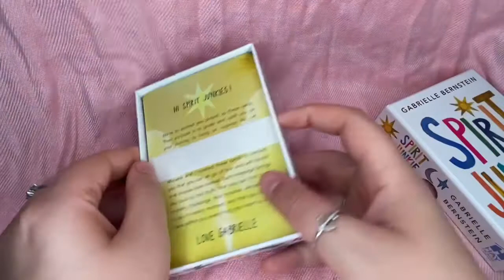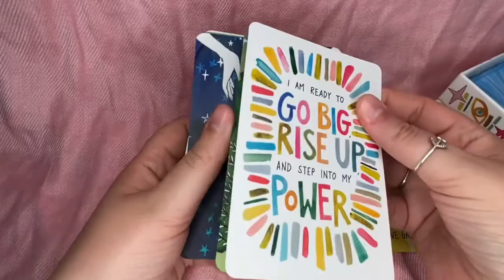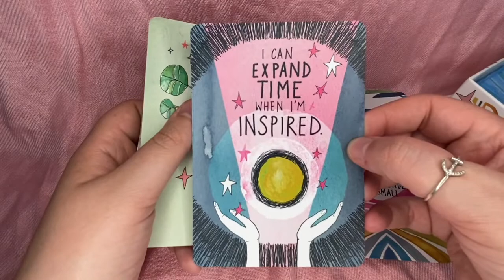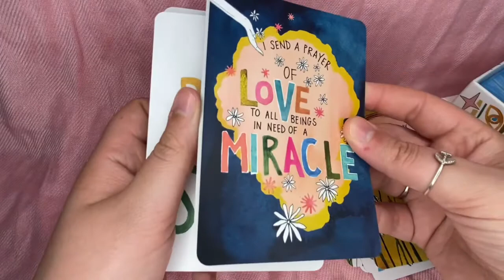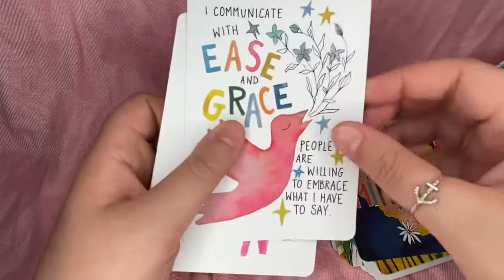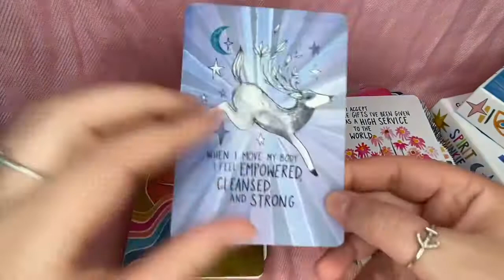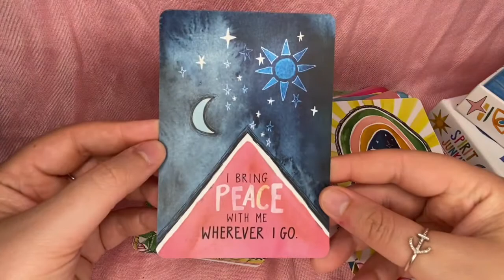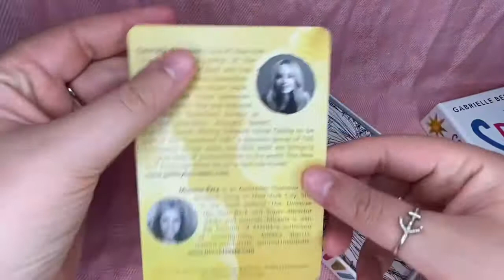Spirit Junkie Affirmation Deck | Unboxing and Flip-through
Hey guys!

Here is my unboxing and flip-through of the adorable Spirit Junkie Affirmations deck by Gabrielle Bernstein. Enjoy!

In Your Hands Tarot is on Instagram!